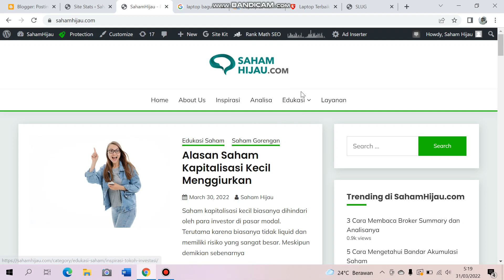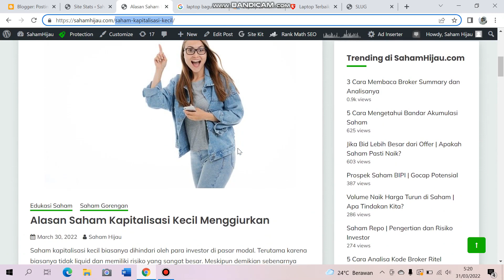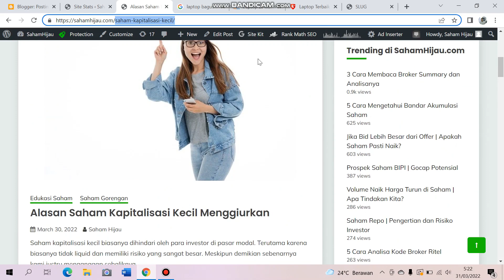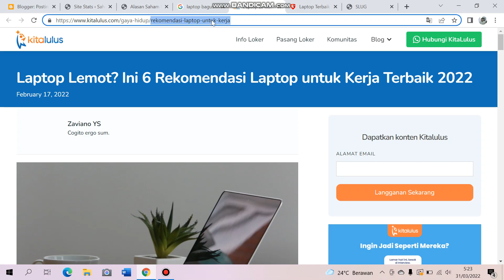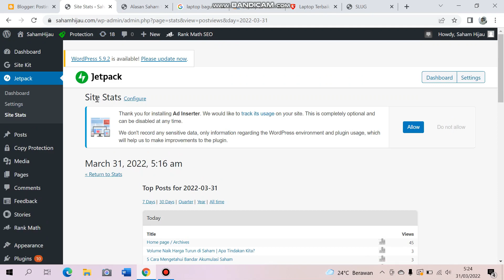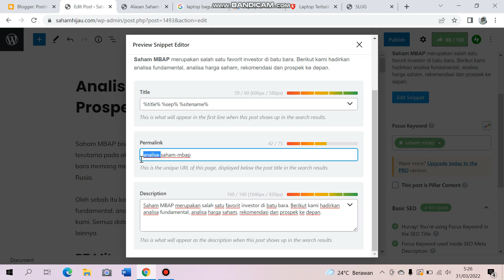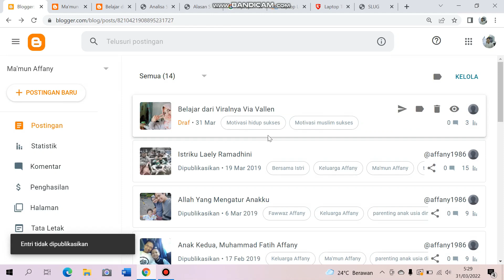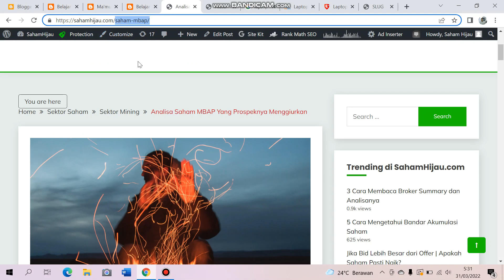Setting Slug Blog di SEO on Page Agar Mudah Terindeks Google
Slug adalah permalink yang ada di belakang domain dengan fungsi menunjukkan alamat tertentu pada posting, atau halaman di website. Ternyata setting slug penting agar blog kita mudah terindeks google.

Baik wordpress atau blogspot, masing-masing memiliki tempat untuk setting slug, oleh sebab itu kami sediakan tutorial baik di wp slug, wp yoast seo, slug blogger, slug blogspot, atau slug rankmath.

Kami hadirkan dengan ringkas agar nantinya bisa menjadi panduan pengelolaan website dan blog agar lebih mudah dikenal di mesin pencari google.